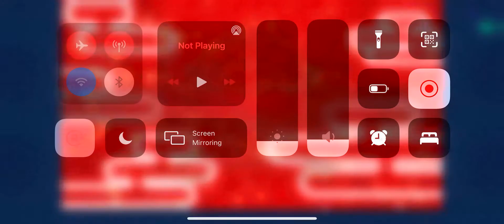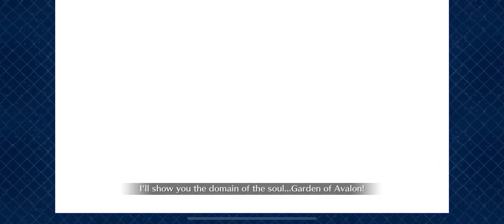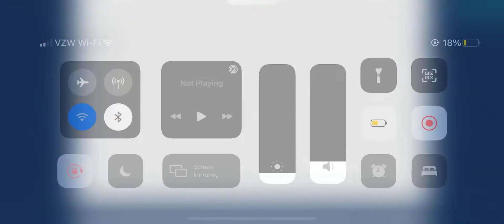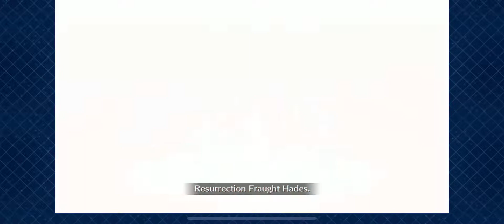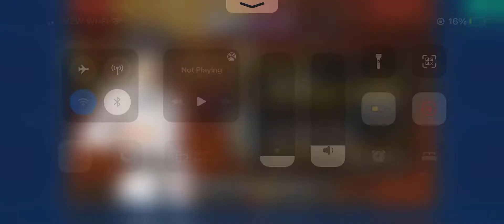Why did I do this…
8:45 Hell Time